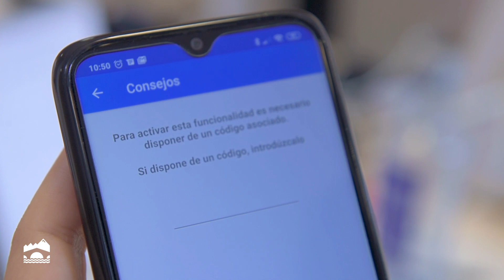My 112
My112 es una aplicación que permite al SOS Rioja conocer la geolocalización de la persona que solicita ayuda y mejorar así la gestión de la emergencia.